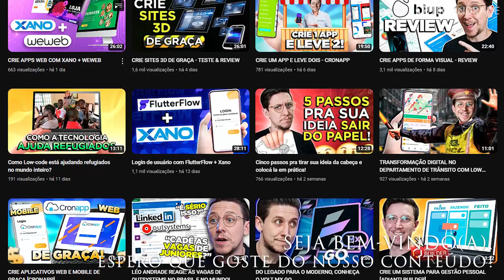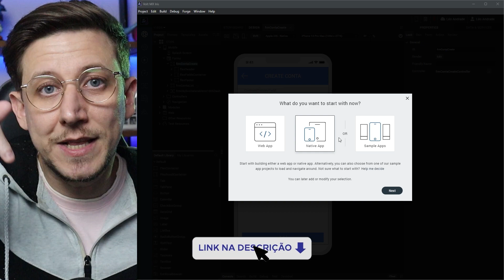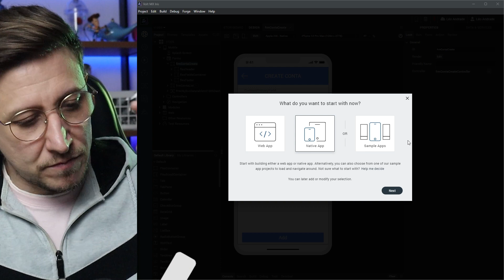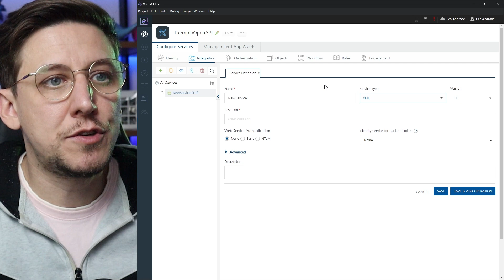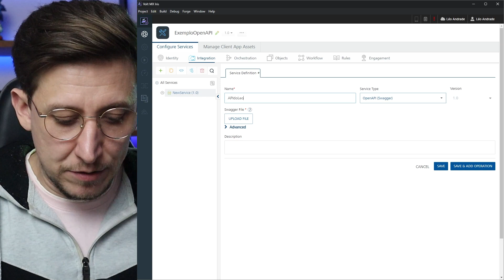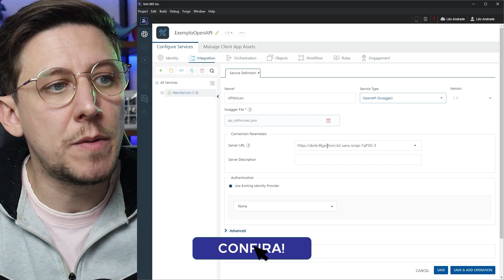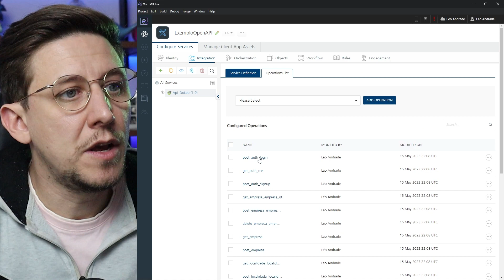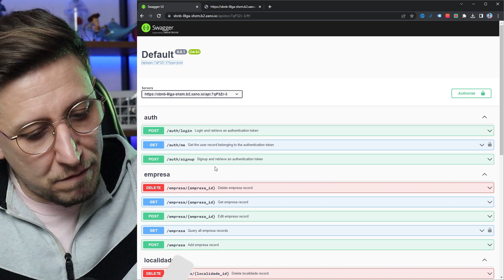O JEITO MAIS FÁCIL DE CONFIGURAR APIS COM HCL VOLT MX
Criar aplicativos é um sinal de que vamos precisar consumir API's e dependendo da escolhida são muitos endpoints. Se a plataforma low-code não trouxer um acelerador pra isso, você passará um bom tempo configurando um por um. A HCL Volt Mx tem um recurso que ajuda muito nesse quesito, basta você selecionar um arquivo e tudo ocorre magicamente. Bora ver como fazer?

VENHA FAZER PARTE DA DESENVOLVO, A MAIOR ESCOLA SOBRE NO-CODE E LOW-CODE DO BRASIL.

🔳 "Deem graças ao Senhor, clamem pelo seu nome, divulguem entre as nações o que ele tem feito.
1 Crônicas 16:8